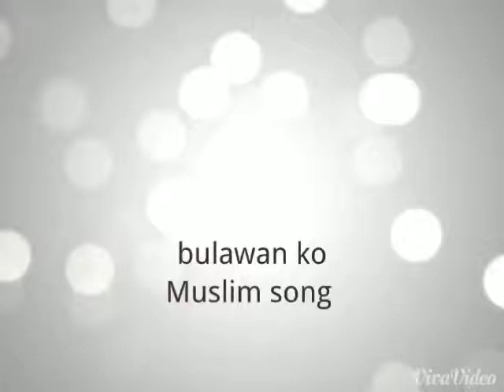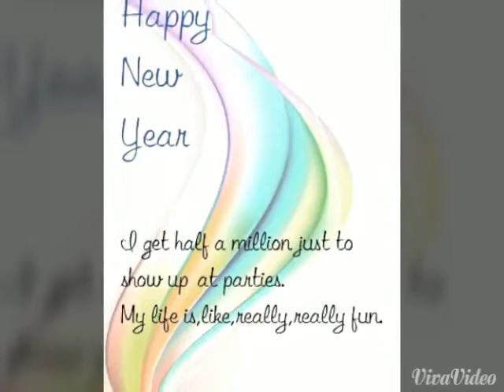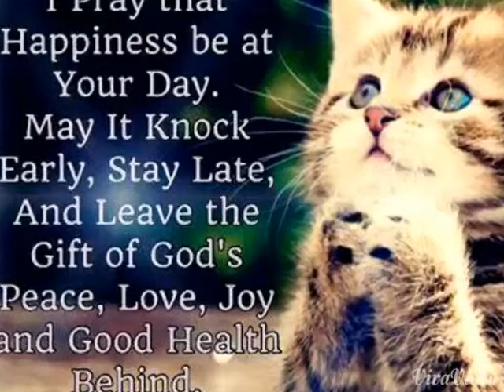Bulawan ko by renalyn Tan Baliwan